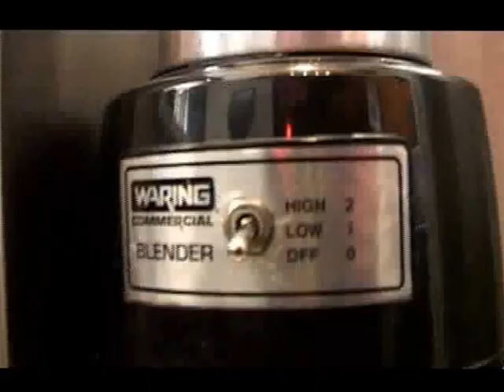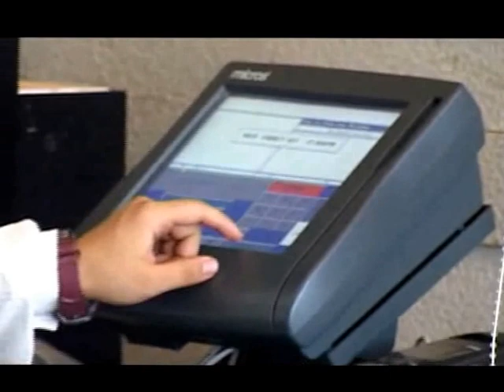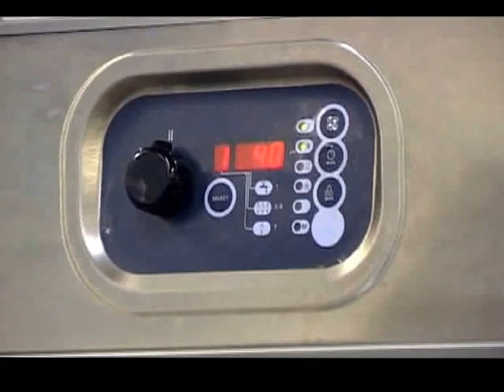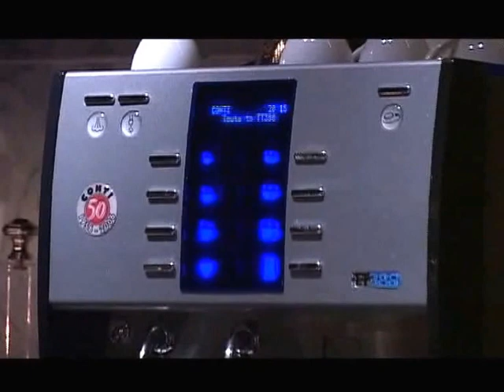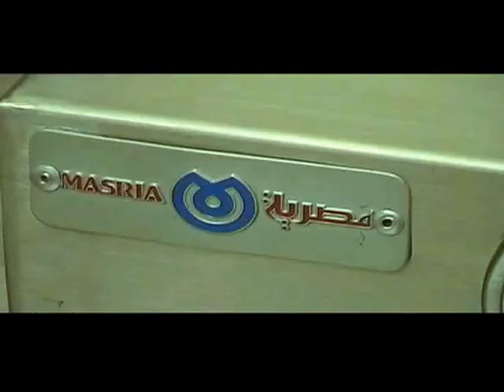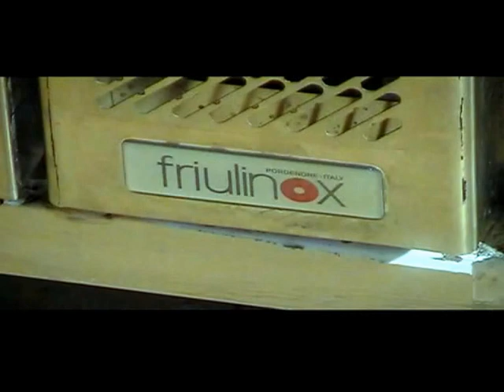Semiramis Intercontinental night and day Restaurant Part 1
Night and Day Restaurant and Buffet Equipment by MASRIA